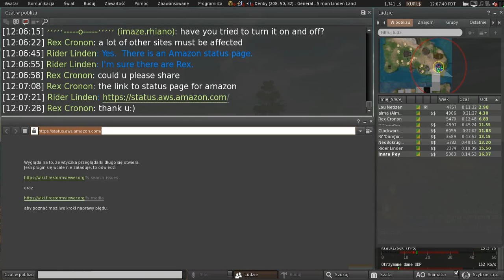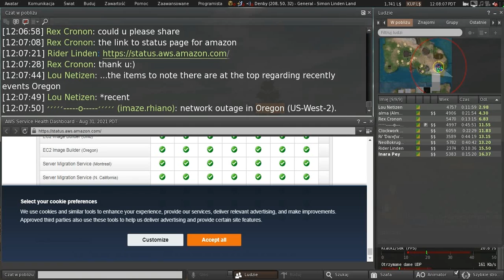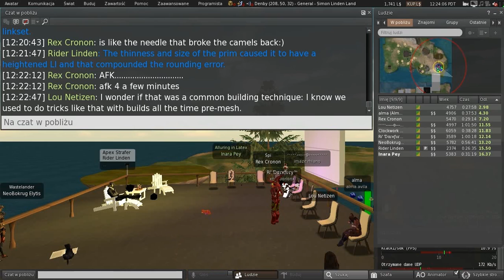Second Life: Server / Simulator / Scripting meeting (31 August 2021)